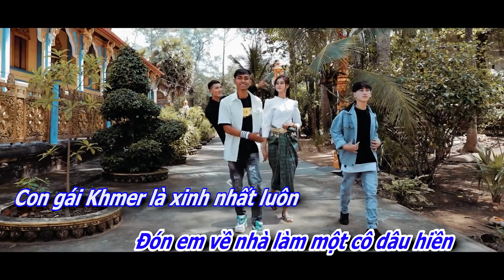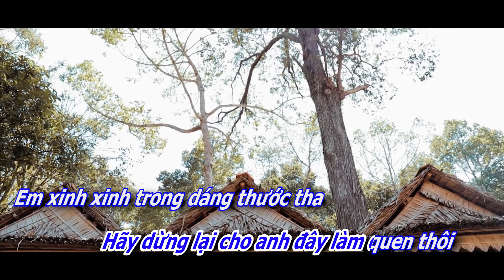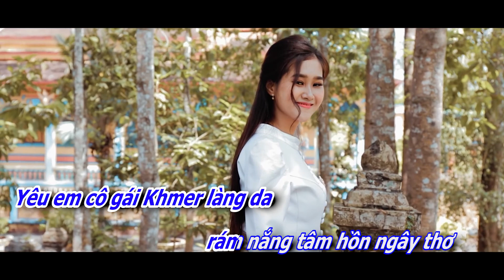[ Karaoke Beat Chuẩn ] Yêu Người Con Gái Khmer - Lee Yang ft. Duy Tốc Độ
© Bản quyền thuộc về Lee Yang TVR

🚫 If any producer or label has an issue with any of the uploads please get in contact  and it will be deleted immediately (this includes artists of the images used). Thank You!
● Nếu có bất cứ thắc mắc, khiếu nại nào về bản quyền hình ảnh cũng như âm nhạc có trong video, mong chủ sở hữu liên hệ trực tiếp với tôi qua địa chỉ G-mail: . Xin cảm ơn!